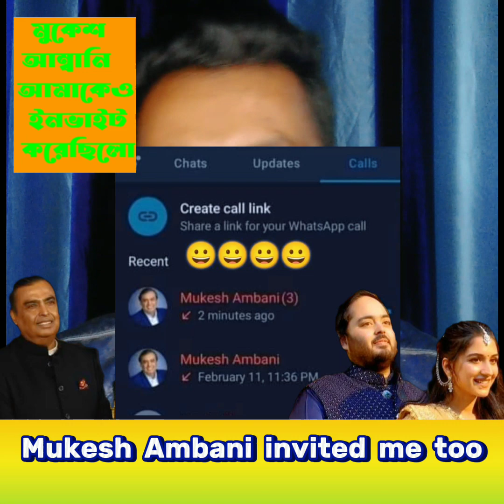Mukesh Ambani invited me too মুকেশ আম্বানি আমাকেও ইনভাইট করেছিলো 😀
Mukesh Ambani invited me too
 মুকেশ আম্বানি আমাকেও ইনভাইট করেছিলো 😀